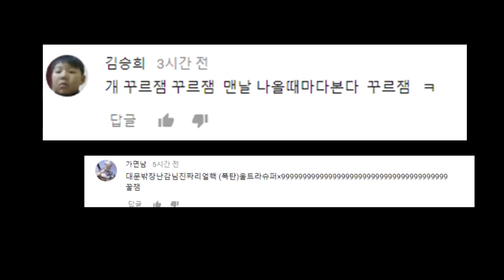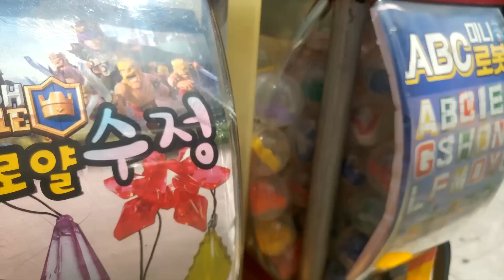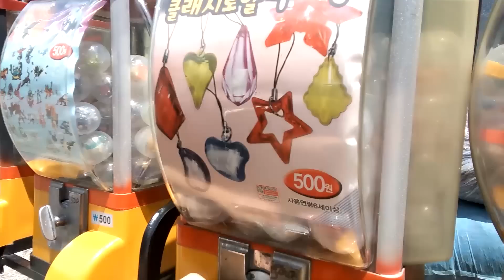문방구 뽑기 200개 알파벳 변신하다 쓰러지다?? [대문밖장난감]